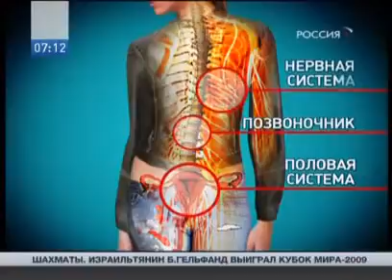АЛЕКСЕЕВЫ РЕКОМЕНДУЮТ В погоне за модой молодежь рискует Здоровьем